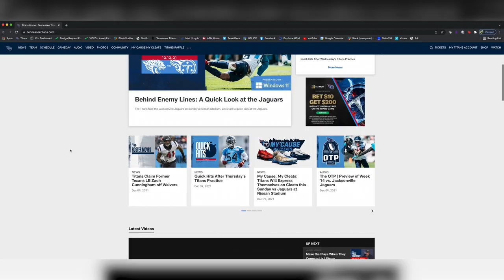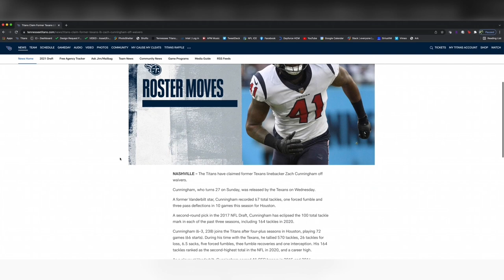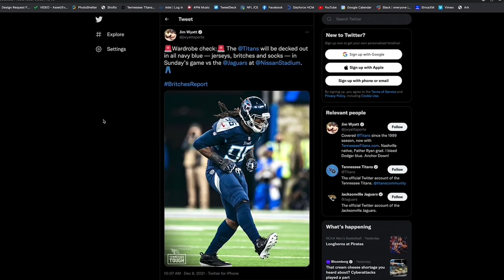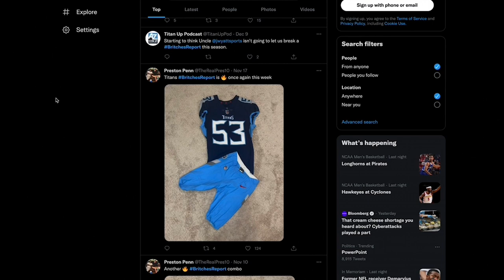Jim Wyatt | Titans Files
Titans Senior Writer/Editor sits down with Amie Wells to talk about his daily duties in covering the Tennessee Titans.